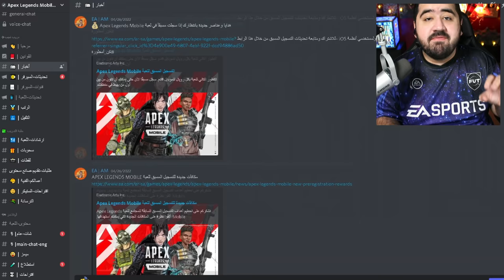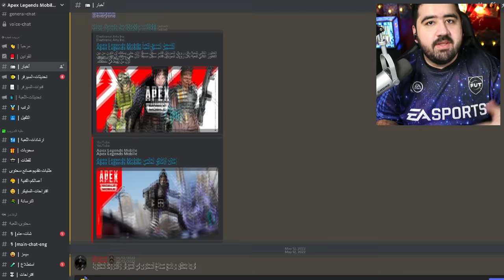😍🔥 أفضل لعبة موبايل باتل رويال ألعبها في حياتي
المقدمة (0:00)
اللعبة (2:25)
الختام (13:22)